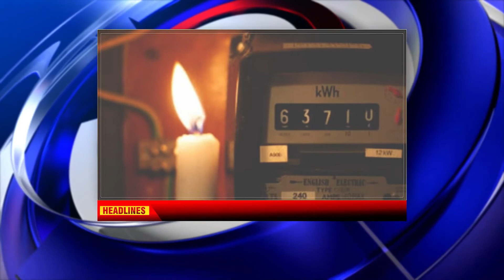EMOINU LIVE II 9:15 PM DAILY NEWS IN MANIPURI 11TH OCT., 2021 II EMOINU GROUP